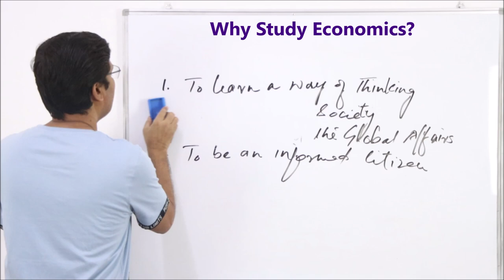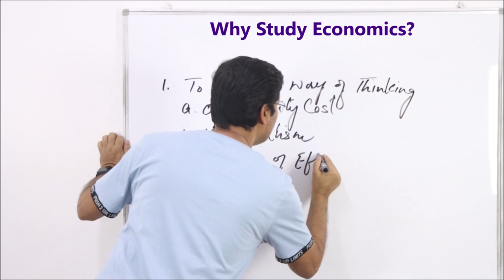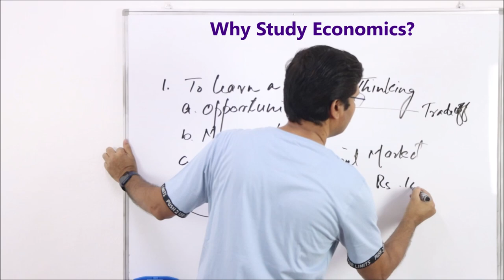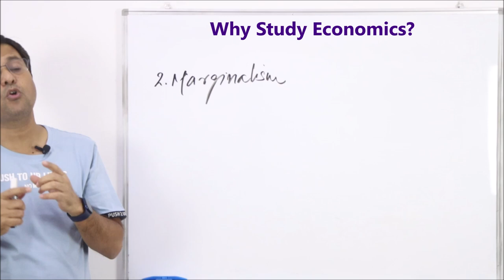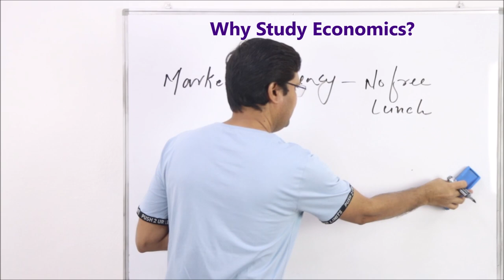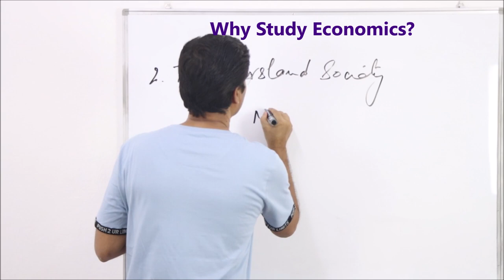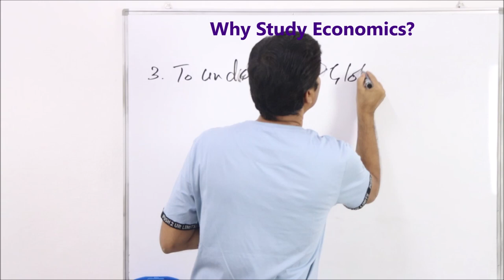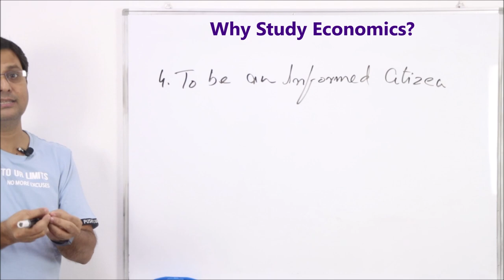Why Study Economics ?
This video discusses the reasons that why we study economics. After watching this video students will be able to understand the reasons for the existence of economics in society/nations. The topics covered in the video are:
• Four main reasons to study:
• To learn a way of thinking,
        o Opportunity cost,
        o Marginalism
        o Working of efficient markets.
• To understand society,
• To understand global affairs,
• To be an informed citizen.

Source: Principles of Economics, Karl E. Case, Ray Fair, and Sharon M. Oster, 10th edition.